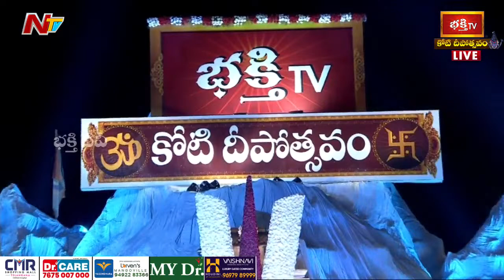భార్యాభర్తల మధ్యలోకి ఎప్పుడూ ఎవర్ని తీసుకురాకండి : Sriman Nanduri Srinivas | Koti Deepotsavam 2021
Watch Koti Deepotsavam LIVE : వేములవాడ  శ్రీ రాజరాజేశ్వర స్వామి కల్యాణం | కోటి దీపోత్సవం - Day 11 | 22nd November 2021 | Bhakthi TV

✪ భక్తి టీవీ కోటి దీపోత్సవం 2021, 11వ రోజు (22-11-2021)- కార్తిక సోమవారం కార్యక్రమాలు ✪

* వేములవాడ శ్రీ  రాజరాజేశ్వర స్వామి కల్యాణం
* నంది వాహనం
* శ్రీ నండూరి శ్రీనివాస్  ప్రవచనామృతం
* శ్రీ శ్రీ రవిశంకర్ గురూజీ అనుగ్రహ భాషణం
* జ్యోతి ప్రజ్వలన
* బంగారు లింగోద్భవం
* సప్త హారతి
* మహా నీరాజనం
* గురు వందనం

☞Shankharavam
☞Vedapatanam
☞ Kalyanam - Vemulawada Sri Rajarajeshwara Swamy Kalyanam
☞ Vahana Seva - Nandi Vahanam
☞ Spiritual Address - Sri Sri Ravi Shankar
☞ Karthika Deeparadhana
☞ Lingodhbavam
☞ Maha Neerajanam
☞ Guru Vandanam
☞ Cultural Programs

1. ఈ శివుడి పాట మీ ఇంటికి సిరిసంపదలను తెస్తుంది
2. Lord Shiva Most Popular Song
3. Samba Sada Shiva Song
4. Kalabhairava Ashtakam (కాలభైరవ అష్టకం)
6. కార్తిక మాసంలో తప్పక వినాల్సిన పాట